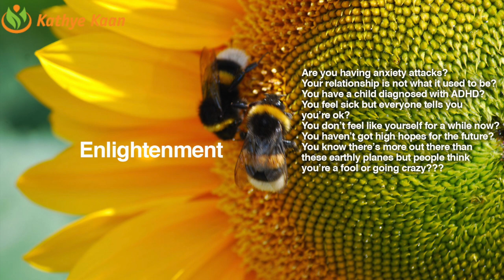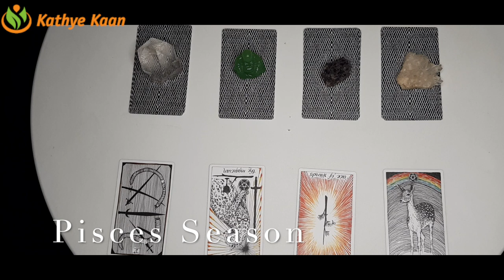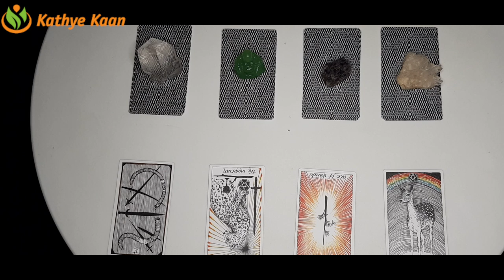PISCES Extreme hardworking and been responsible ~Pisces Season Tarot Reading February 19 - March 20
Kathye